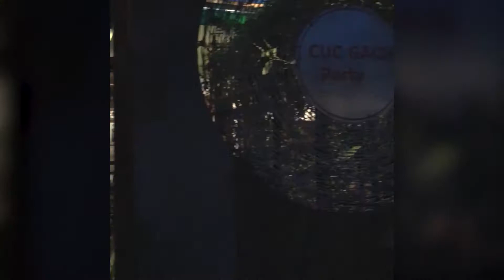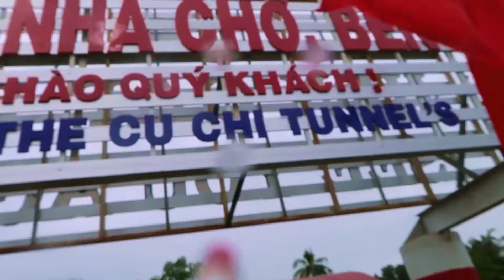Erin visits the Cu Chi Tunnels outside Ho Chi Minh City (formerly Saigon) in Vietnam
Erin visits Ho Chi Minh and also the Cu Chi Tunnels used by the Viet Cong

Follow Erin on Facebook:

FB.com/TheErinMShow